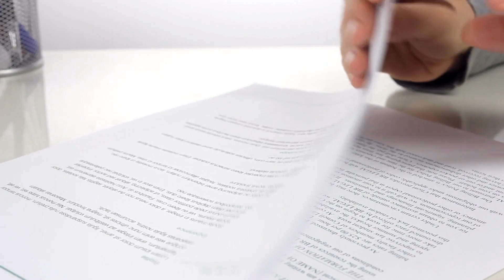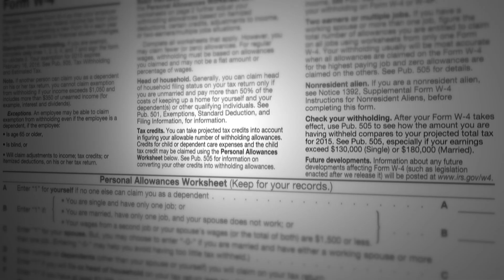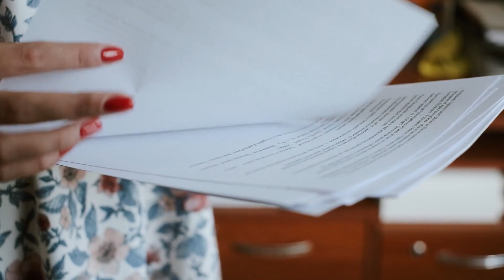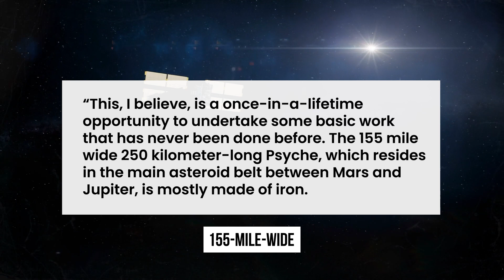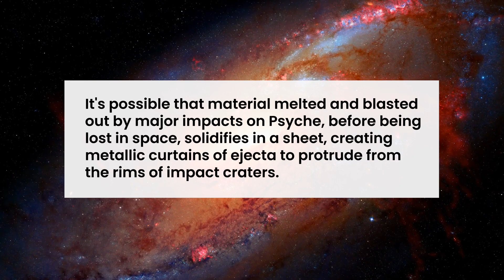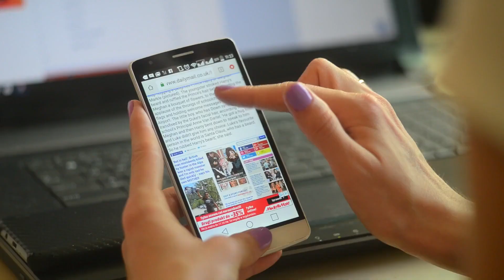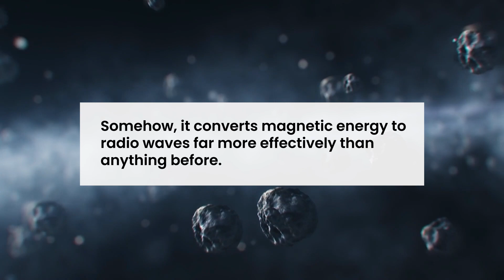James Webb Telescope DID INSANE discovery of UNKNOWN object!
James Webb Telescope and Space discoveries

The first known interstellar object to travel through the solar system is Oumuamua. After publishing a report alleging the item may have had a manufactured origin, researchers at Harvard Smithsonian Center for Astrophysics created ripples in the mainstream media, offering the hypothesis that Oumuamua was sent purposely to encourage proximity by an extraterrestrial civilization. So, exactly what intriguing object is discovered by the James Webb Space Telescope, or JWST?

About Space Discoveries
🎥 Videos about Space, Space news and NASA
🎨 Written, voiced and produced by Space Discoveries